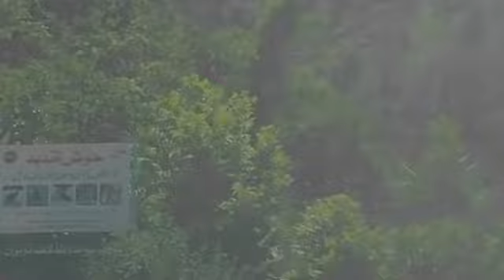swat malam jabba